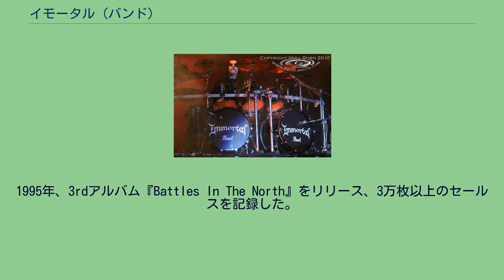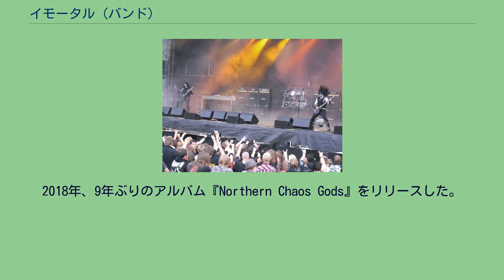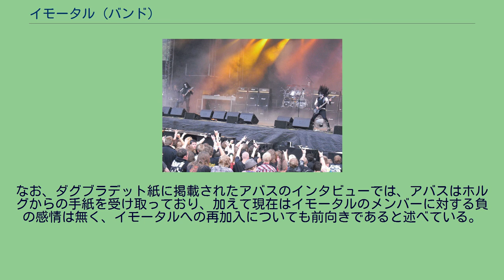イモータル (バンド)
イモータル (Immortal) は、1990年にノルウェーのベルゲンで結成されたブラックメタルバンド。
Blashyrkhという架空の王国を歌詞のテーマにしている。
1991年、オールド・フューネラル (Old Funeral)やアンピュテイション (Amputation)のメンバーが集まって結成。
ちなみに、オールド・フューネラルにはバーズムのヴァルグ・ヴィーケネスも在籍していた。
1992年、1stアルバム『Diabolical Fullmoon Mysticism』をリリースしデビューする。
1993年、2ndアルバム『Pure Holocaust』をリリース。
1995年、3rdアルバム『Battles In The North』をリリース、3万枚以上のセールスを記録した。
当時アンダーグラウンドなブラックメタルのアルバムがここまで売れたのは異例の事態であった。
2003年、メンバーの私的な事情により解散。
2006年6月、ドイツの雑誌ロック・ハードでアバス、デモナズ、ホルグがイモータルの再結成を発表。
4月にInferno Festival、6月と7月にthe Tuska Open Air festival、7月にMetal Camp festival、8月にはヴァッケン・オープン・エアでヘッドライナーを務めた。
2007年7月にはアメリカ合衆国で二度ライブを行った。
2015年3月に解散が発表された。
この解散の原因は、バンド名とロゴの使用権を巡って、アバスとその他2名が対立したことによる。
アバス側は、デモナズとホルグがバンドで借りているリハーサルスペースの家賃の支払いを止めてしまったことや、2人から長い休息を取りたい旨のメッセージを受けて取っており、2名は既にバンドを脱退していると主張したが、デモナズとホルグはバンド名はバンドメンバーでの共同所有であると主張していた。
結局、アバスによるバンド名の所有は認められず、同年11月にホルグとデモナズ・ドゥーム・オカルタがイモータルの活動継続を発表、離脱していたアポリヨンも再度合流した。
2017年にアポリヨンが脱退。
2人組のまま活動を継続する。
2018年、9年ぶりのアルバム『Northern Chaos Gods』をリリースした。
なお、不在のベースは、ヒポクリシーのピーター・テクレンがセッション参加した。
2020年8月には、バンドを構成するデモナズとホルグがバンド名の所有権を巡って法廷闘争を行っていることが発覚した。
ヴェルデンス・ガング紙で報じられた内容によると、2019年7月にデモナズがバンド名の独占使用権の登録をノルウェー特許庁に申請し、認可された。
これに対してホルグが異議申し立てを行い、法廷闘争に突入した。
ホルグがヴェルデンス・ガングに語ったところによると、デモナズによる独占使用権の登録に関する情報は無く、長いバンド活動で得た権利を維持するために闘う事にしたとのことである。
一方で、デモナズは自身がイモータル唯一のオリジナルメンバーであり、バンドがリリースした全ての作品に参加しているのは自身だけであると主張し、双方の意見は対立していた。
結果的に、ノルウェー特許庁はバンド名はバンドという組織全体に帰属する物であり、個々のメンバーに帰属するものではないと判断を出し、デモナズに対するバンド名の独占使用権は取り消された。
この判断について、ホルグは納得している旨のコメントをしている。
また、ホルグはバンドを再建したいと述べている。
なお、ダグブラデット紙に掲載されたアバスのインタビューでは、アバスはホルグからの手紙を受け取っており、加えて現在はイモータルのメンバーに対する負の感情は無く、イモータルへの再加入についても前向きであると述べている。
一方で、脱退からこれ迄の時点でアバスはデモナズと一切会話を交わしたことは無いとも述べている。